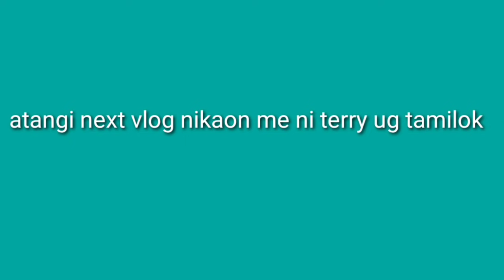niabot c @terryburst ug lem/ gi uban ko Nila sa ila arang ka hadlok agi anan.